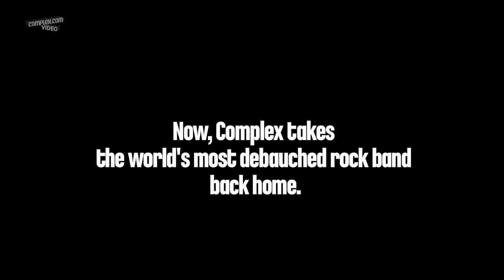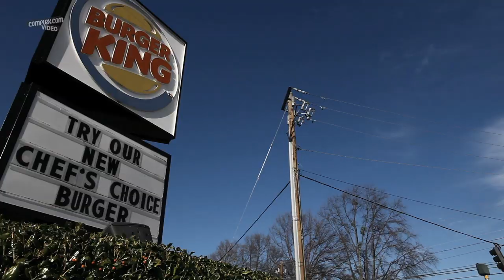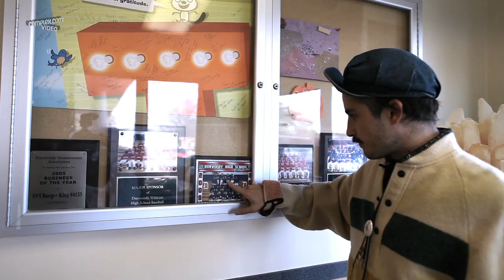Black Lips Gives Complex A Tour of Dunwoody, GA | The Neighborhood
The Black Lips are the kind of rock n' roll band you could take home to see your mom—if your mom likes puke, nudity, pills, drinking beer, and throwing beer at people (sidebar: if your mom likes these things, we want to come home with you, too). In short, the Black Lips are the hardest working, gnarliest flower-punk rock band in the world right now (their 2011 Mark Ronson-produced Arabia Mountain is one of our favorite records of the past year).

Based out of Atlanta, the Lips have spent the past decade touring the planet more or less constantly. We recently brought the three surviving founding members of the group (drummer Joe Bradley, guitarist Cole Alexander, bassist Jared Swilley) back to the place it all began, the suburban wasteland of Dunwoody, Georgia, where they grew up. Needless to say, shenanigans ensued, including vandalism, burger-eating, and more vandalism. Turns out you can go back home! (Make sure you don't forget your spray paint.)

Featuring Black Lips tracks : 'Family Tree', 'Can't Get Me Down', 'Dirty Hands', 'Bad Kids', 'Juvenile' and 'Cold Hands'